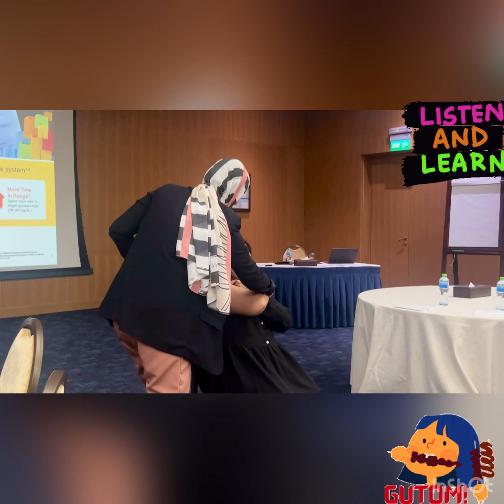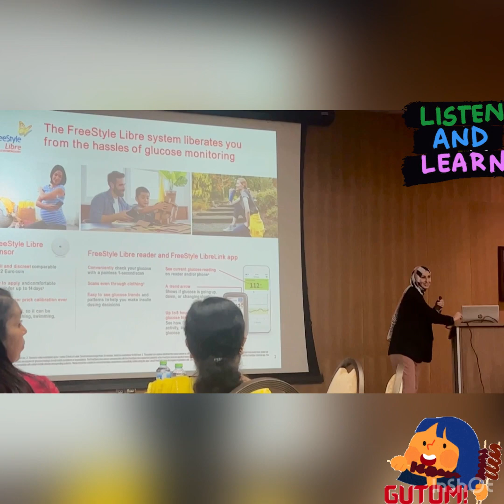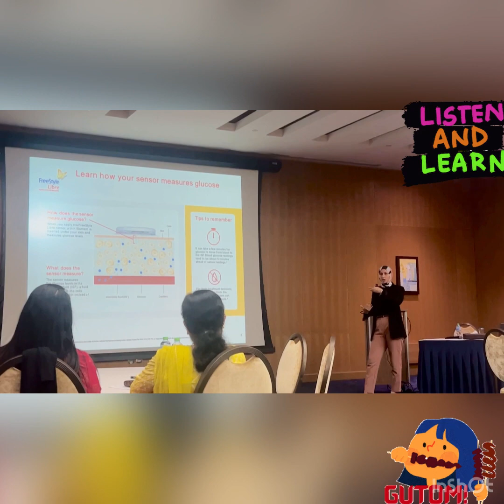La Cigale Hotel by Precious Izy feb7,2023